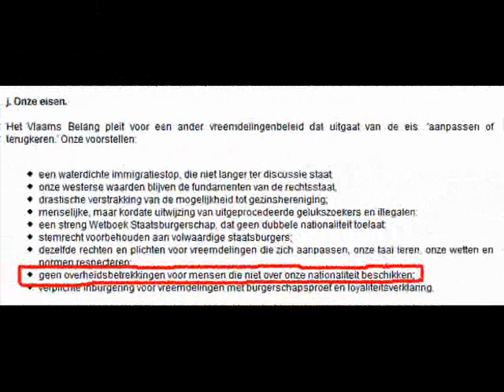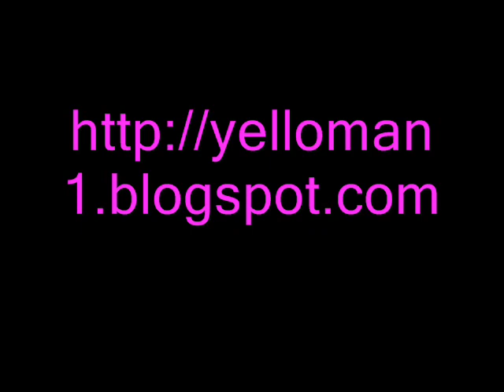Vlaams belangster Morel Flatert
Marie Rose Morel kent haar programma niet en om een afgang te vermijden veranderde het Vlaams belang direct na het debat hun programma .